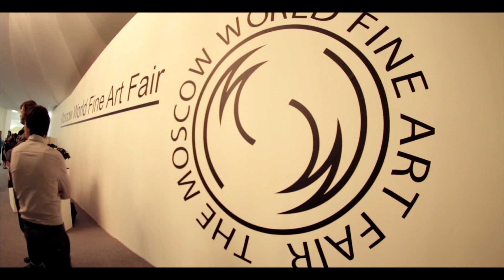Tokina Lens 10-17mm F3.5-4.5 AT-X 107 DX Fisheye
Moscow World Fine Art Fair 2013
Оборудование:
Объектив:
Tokina AT-X 107 F3.5-4.5 DX Fisheye (10-17mm)
Камера: Canon 5D Mark III

Lens review
Jam Barodo video production: